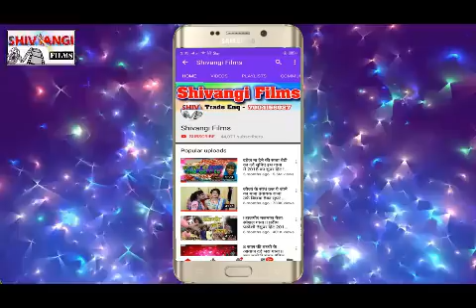Video_Song करेजबा गे जान Kunal Raj || Karejba Ge Jaan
Title:- Karejba Ge Jaan
Singer:- Kunal Raj
Lable:- S Films Dhamaka
Lyrics:- Kunal Raj
Recording:- Shivangi Films
©copyright:- S Films Dhamaka

Must see , share to others and subscribes the channel "S Films Dhamaka" for regular updates of best videos.this is very popular song in Bihar listener in all over world in this song.